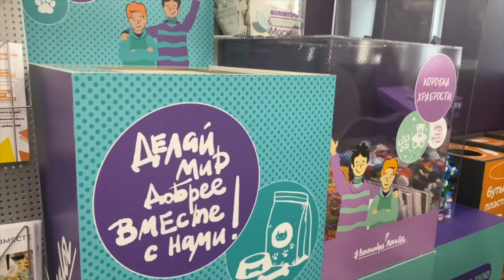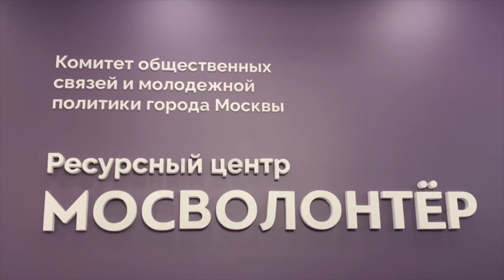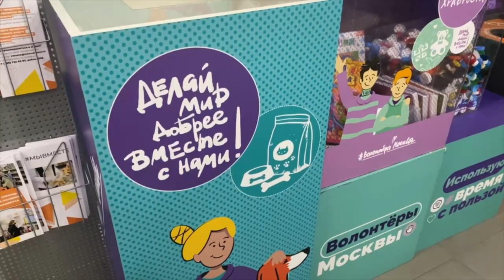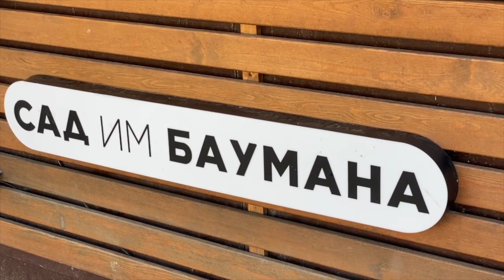Новости Русского мира. Самый сложный фильм для иностранцев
В этом выпуске:

—  За рубежом фильм «Любовь и голуби» назвали самым сложным для иностранцев. Так ли это? Узнаем из специального эксперимента;

— Ресурсный центр «Мосволонтёр»: как работает штаб по сбору гуманитарной помощи?

— «Горжусь тобой, Россия»! — прошёл Всероссийский конкурс для школьников и студентов;

— В саду имени Баумана состоялся фантастический по красоте и креативу фестиваль моды «Зелёный подиум», который представил собой объединение дизайнеров, флористов и актёров.